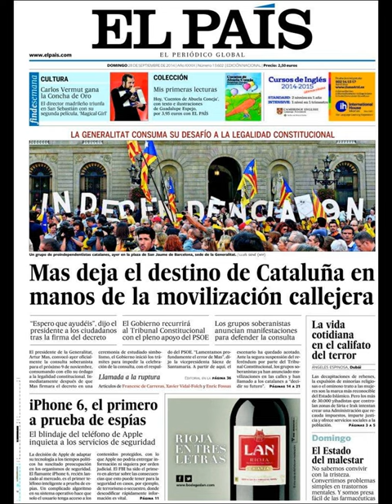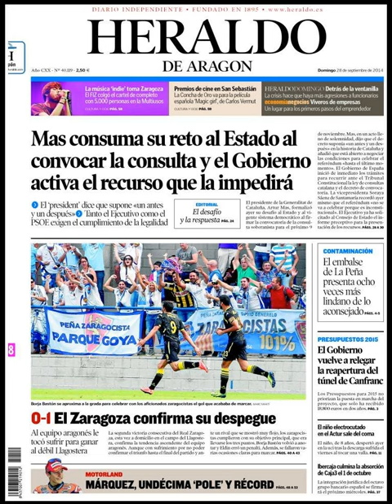Noticias 28 Septiembre de 2014 Principales Portadas Noticias Diarios Periódicos en España Spain News